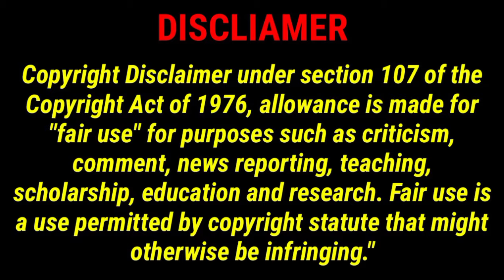Mumbra : आज घड़ी है कल भी घड़ी है वक्त बताएगा के मुझे कितना और अच्छा काम करना है। Mr Najeeb Mulla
TWEETER